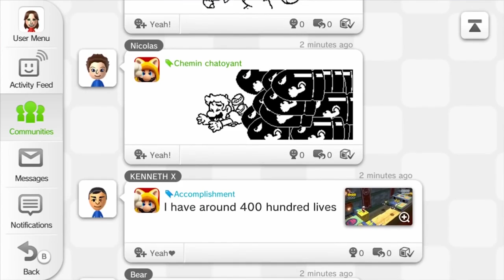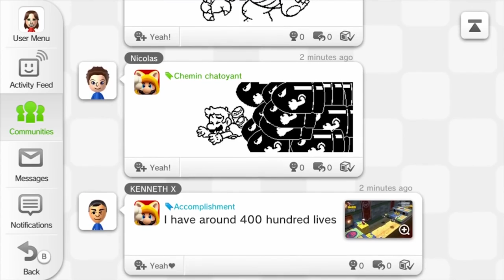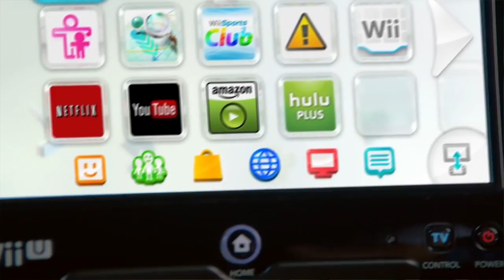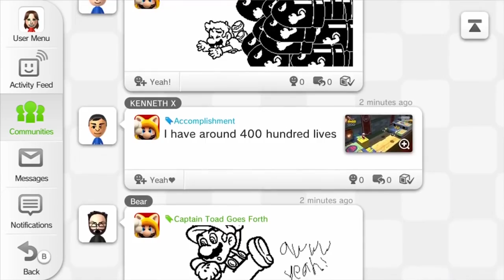Pokémon Presents...Gen 9?! + 3DS/Wii U eShops Closing | Nintendo Roundtable #10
SURPISE! The podcast officially has a new name, starting today! Welcome to the Nintendo Roundtable!

Today, we'll be taking you through an in-depth discussion on our thoughts surrounding  the newly announced Pokémon Scarlet & Violet! Join NintendoFanGirl, Yoshiller, Alex Rosenberg, Amanda VanHiel, ToonTris, Kiira, and myself as we talk all things Pokémon as well as our favorite 3DS/Wii U games over the years!

SOCIAL

Looking to keep up to date on myself, and what's coming to the channel? I post quite often on Twitter! When I'm not posting here on the channel, you can find me tweeting about games and other things!

SUPPORT

My dream is to make this channel my full-time job. Currently I dedicate as much time as I can to creating content for you guys, while still attending my job. We host weekly live streams on Thursday and Friday nights with regular uploads in between those days, and play a wide variety of Nintendo games, and sometimes a few others! Any and all support means the world to me! ❤️

Donating is entirely optional and watching this stream is 100% free with no ads. :)

Stay cool, gamers! ツKeep up with what I'm up to! :)